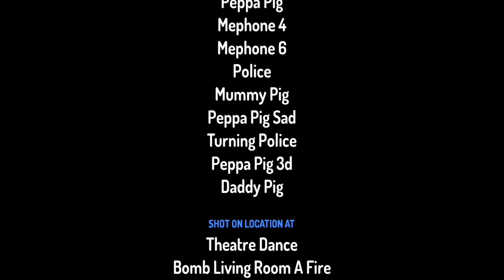Peppa Pig Theater Dance Movie Get Arrested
Warning Turn You Down Little Bit
All Characters
Estelle Josh Neil Twisty Zags - Toontastic/Launchpad Toy/Google
Peppa Pig Daddy Mummy - Nickjr
Police - Lunchtimes